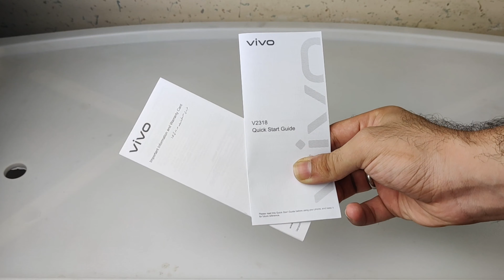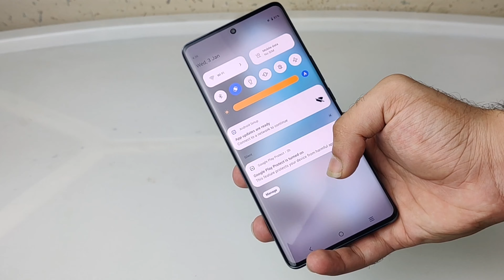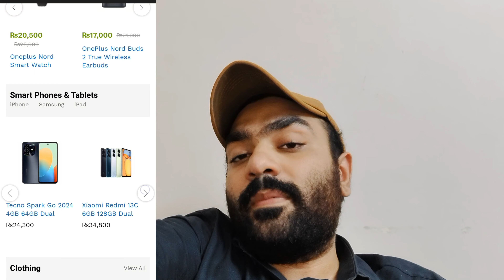VIVO V30 {Aura Light Woh bhi Alag style Mai}